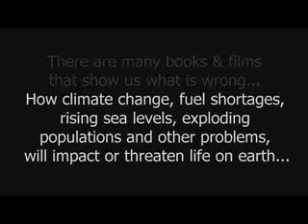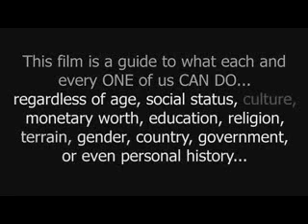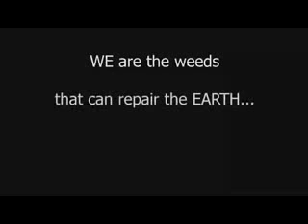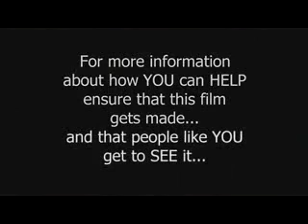Geoff Lawton - We Are The Weeds.avi